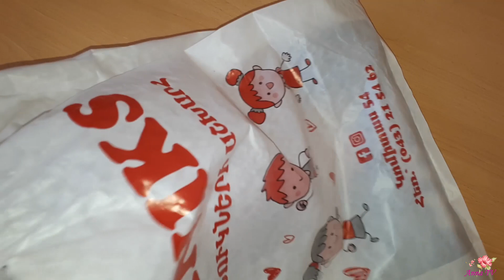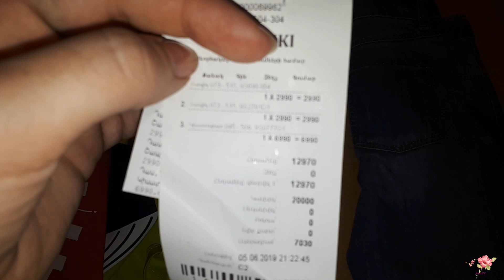Վլոգ- 07.06.19- Գնումներ տղայիս համար/ Առաջին անգամ փորձում եմ ավոկադո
Տղայիս ալիքը՝ Kinder planet tv
Իմ Ինստագրամը՝ Annaarttv
Տղայիս ինստագրամը՝ kinderplanettv
Պատասխանում եմ ինձ հաճախ տրվող հարցերին՝
1.Տարիքս՝ 24
2. Ծնունդով Վանաձորից եմ, ապրում եմ Երևանում:
3.Մասնագիտությամբ դերասանուհի, ռեժիսոր եմ:
4.Ամուսին ինձնից մեծ է 8 տարով:
5.Մայրս և հայրս մահացած են:
6. Առայժմ չեմ աշխատում: